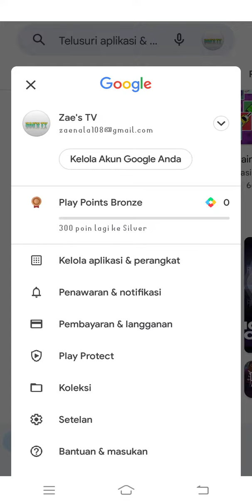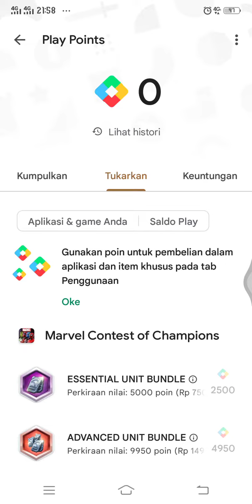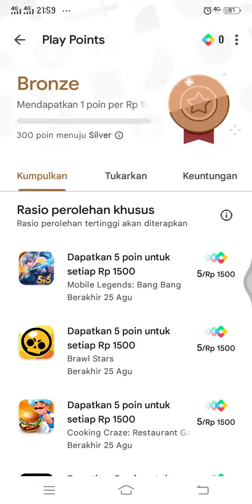Cara Mendapatkan Kode Voucher Google Play Gratis Terbaru Agustus 2022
Hallo bos bis dalam video ini otong bakal sharing ke Bos Bis semua,  Cara Mendapatkan Kode Voucher Google Play Gratis Terbaru Agustus 2022,   bagi bos bis yang belum tau yuk simak videonya dan jangan di skip ya biar paham, mudah mudahan bermanfaat :)